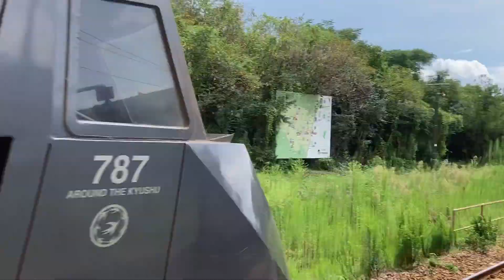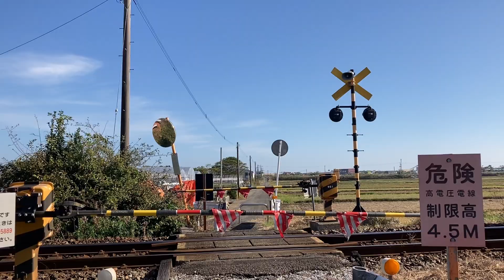817系と787系の鉄道PV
使用曲　@koichi_maou Bring my hart